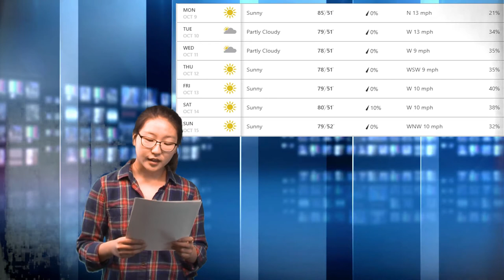KROD1718-01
Rodriguez High School's Broadcast Reboot # 1.